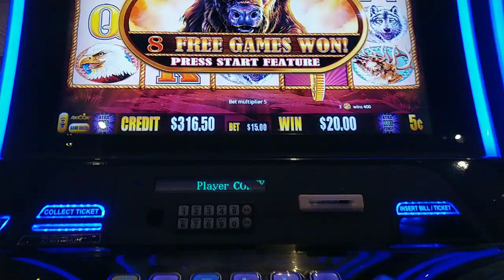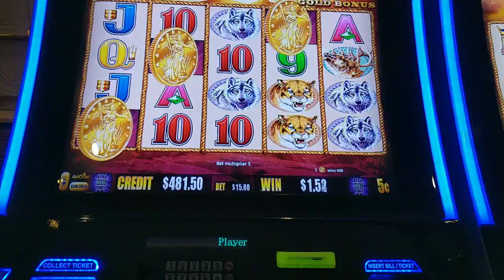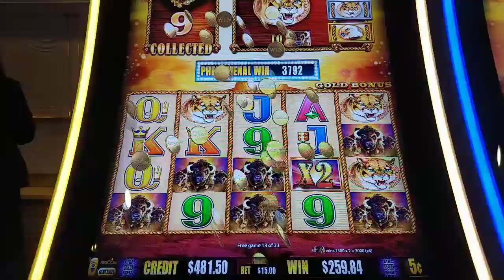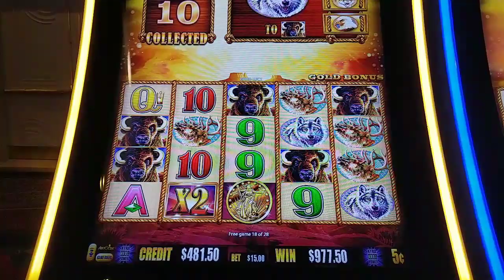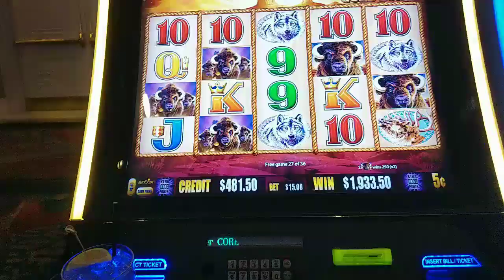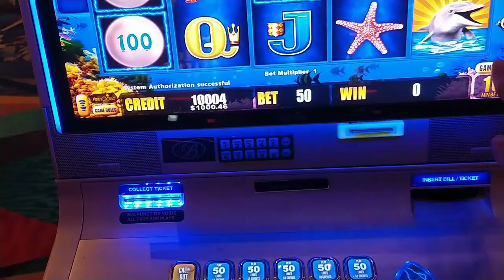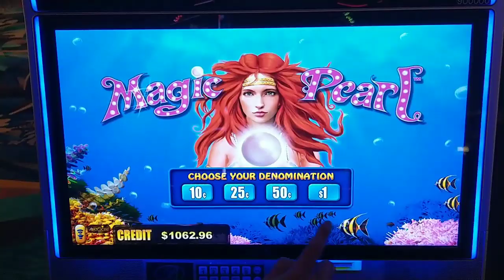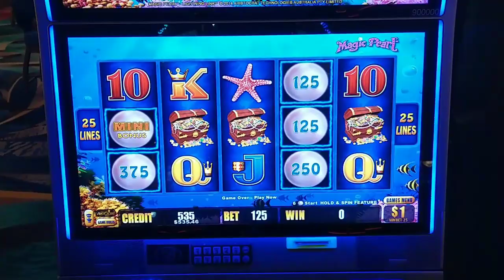The ULTIMATE Slot Challenge! EVERY BET on HIGH LIMIT Lightning Link + Buffalo Gold HANDPAY!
Subscriber Tony Yee and I decided to try one bet at EVERY bet level on high limit Lightning Cash Magic Pearl...and we got a BONUS!  Plus I hit it big on my lucky high limit Buffalo Gold machine while waiting for Tony.  @Bellagio Las Vegas.